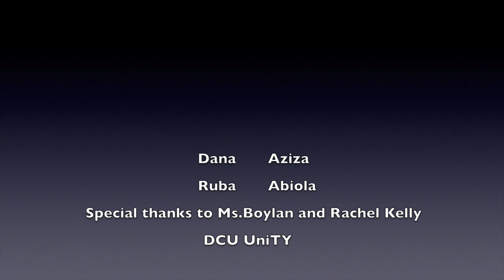Be Inspired - Margaret Aylward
Made by TY Students from Margaret Aylward for DCU UniTY